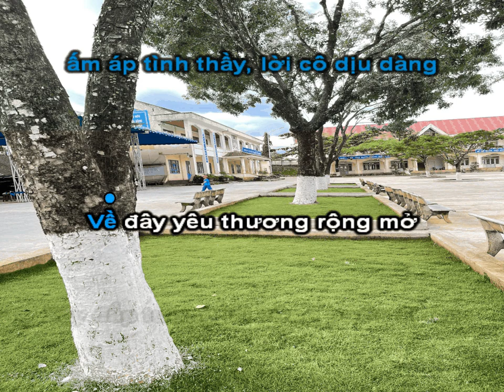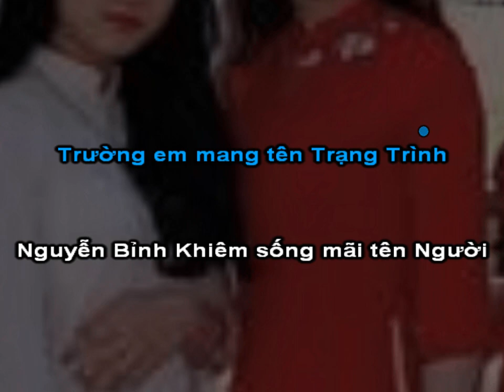TRƯỜNG EM - NGUYỄN BỈNH KHIÊM